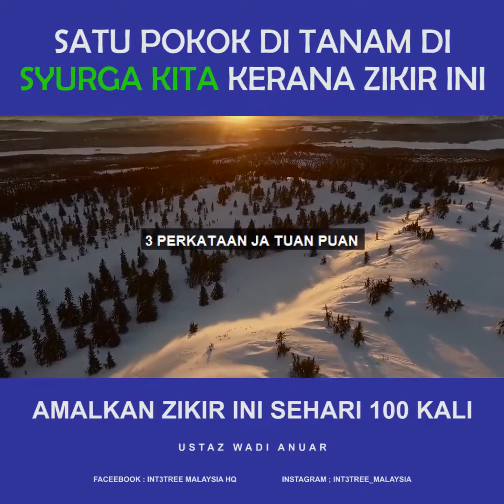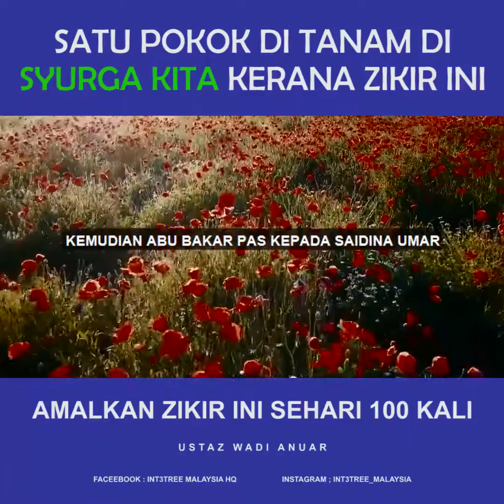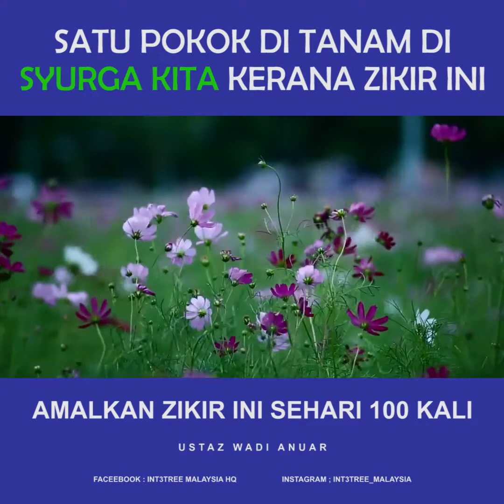24 Jun 2020